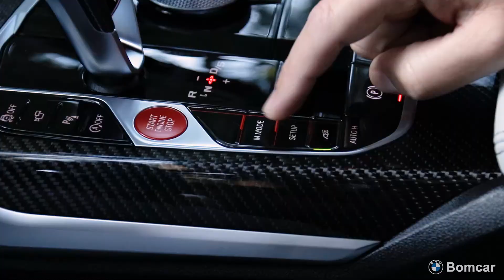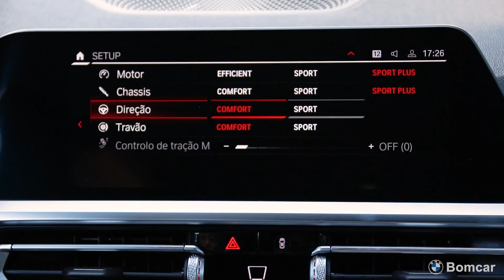Apresentação Novo BMW M3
Levámos o Novo 𝗕𝗠𝗪 𝗠𝟯 Competition para a rua e vamos mostra-lhe tudo, agora! Deixe-se apaixonar 🔥🖤